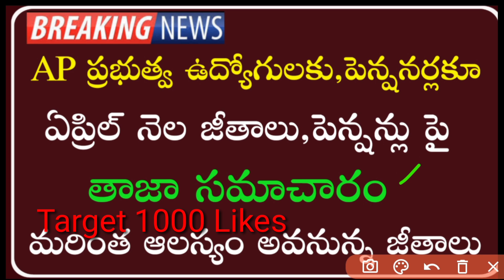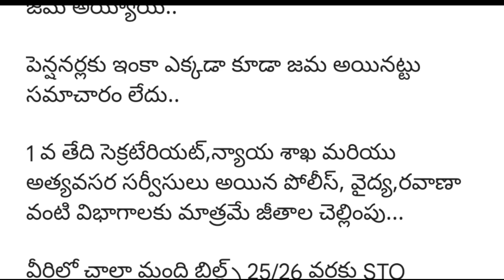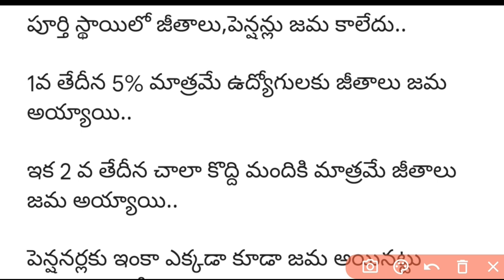AP Government Employees and pensioners April month salaries latest news | జీతాలు చెల్లింపు ఆలస్యం